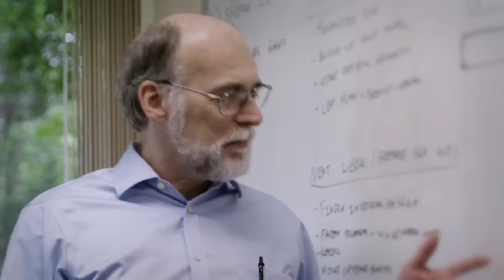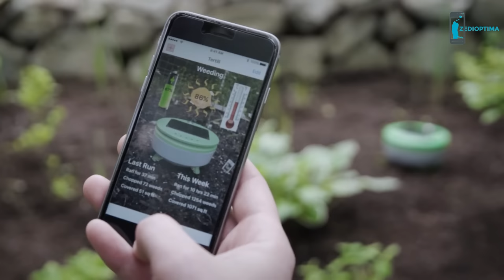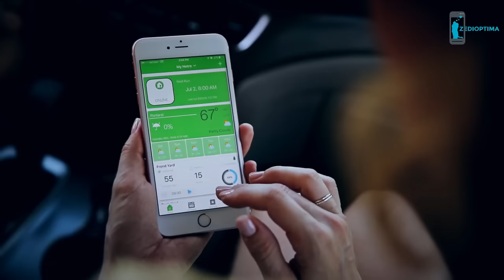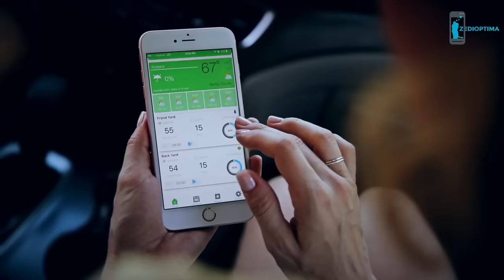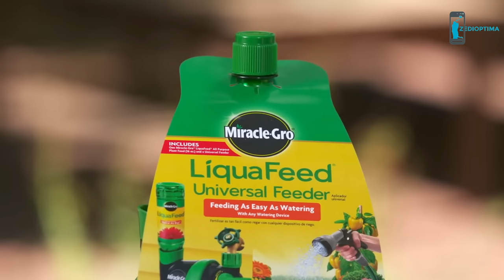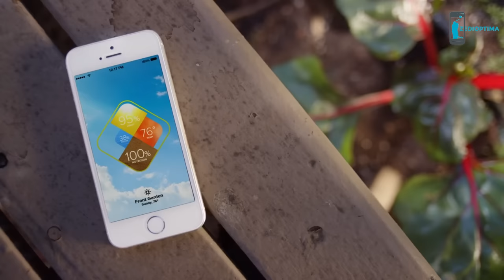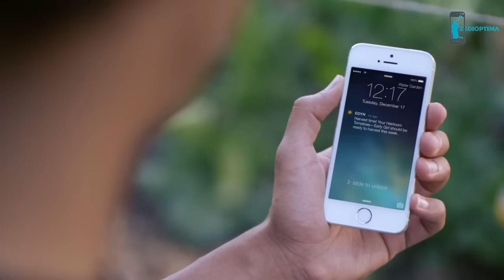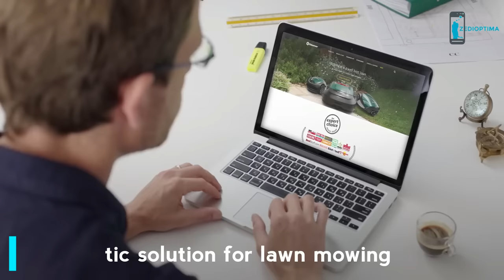5 Plant Gadgets for Modern Agriculture - Outdoor Garden Gadgets Must Have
5 Plant Gadgets for Modern Agriculture - Outdoor Garden Gadgets Must Have
Netro Smart Sprinkler ,Sprite and Whisperer Controller
Miracle-Gro Liquafeed Universal Feeder
Robomow RS630 Robotic Lawn Mower
Edyn Wi-Fi Garden Sensor

Netro is designed for effortless use in residential irrigation. It helps to reduce unnecessary water usage and keeps your garden healthy. Unlike the existing smart watering systems which require users to manually setup or tune their systems, Netro schedules itself completely. Netro knows how much water your plants need and the best way to water them. You can completely rely on Netro and enjoy your saved time. Netro Sprite works with all sprinkler systems. Netro is fully compatible with Amazon Alexa and Google Home voice assistant.

Miracle-Gro LiquaFeed Universal Feeder is the efficient way to feed. Simply attach it to the spigot and turn any watering device into a garden feeder. Plus, the feeder automatically mixes the right amount of nutrients and applies plant food evenly at the correct rate. Use it with a hand sprayer, sprinkler, or soaker hose, and let Miracle-Gro help your flowers, vegetables, trees, shrubs, and houseplants grow bigger and stronger than unfed plants.

Keep connected to your garden by using this Garden Sensor from Edyn. Ensures good quality and durability for longer life.

Robomows robotic lawn mowers are strong, fast and easy to use, providing a user-friendly, garden-friendly and family friendly robotic lawn mower. Learn about the various Robomow models here and find the nearest store where you can purchase a Robomow robotic mower. Prepare for perfectly trimmed edges and complete coverage for any lawn size up to an acre.